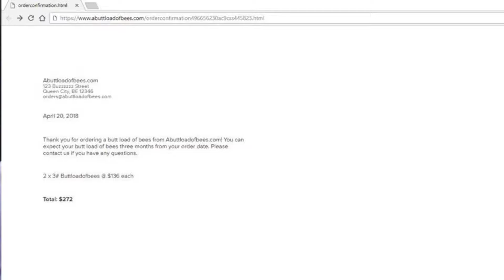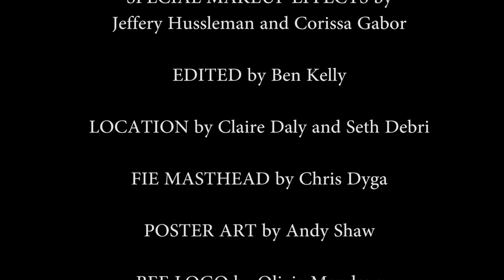The Silence of the Bees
While investing in a new business venture, two friends encounter a few bumps in the road.